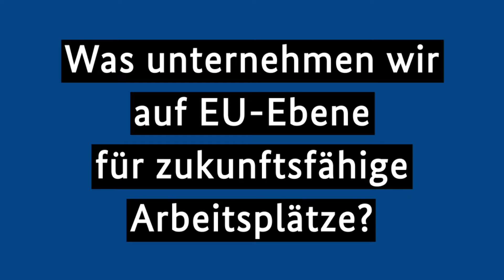Mit Forschung und Innovation Wohlstand in Europa sichern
Auf Vorschlag von Bundeskanzlerin Angela Merkel und des französischen Präsidenten Emmanuel Macron beschäftigen sich die europäischen Staats- und Regierungschefs in dieser Woche mit einer Industriestrategie für Europa. "Es geht darum, auch für die Zukunft Arbeitsplätze in strategischen Wirtschaftsbereichen in Europa zu sichern", sagt die Kanzlerin in ihrem aktuellen Video-Podcast.